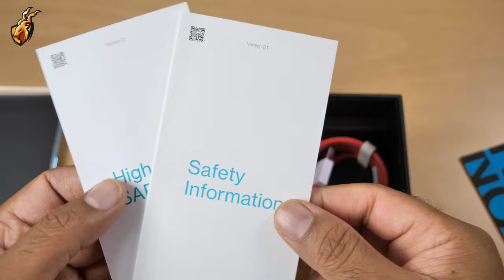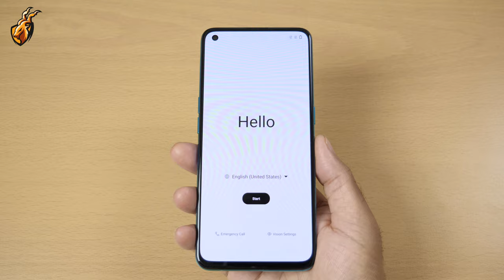Unboxing OnePlus Nord CE 5g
Twitter.com/send2usman
Instagram.com/MarkhorTech
Tiktok.com/@MarkhorTech
Facebook.com/MarkhorTech